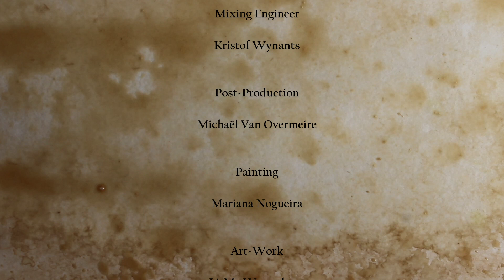Jackology: Felipe Mancini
Um dia de chuva é tão belo como um dia de sol... Felipe Mancini from Brazil performs up close and personal. Live @studiojackology in a matrix near you...

Producer: Bob Minne & Michaël Van Overmeire
Camera Operator: Bob Minne
Recording Engineer: Arne Wolfox
Mixing Engineer: Kristof Wynants
Mastering: Kristof Wynants
Post-Production: Michaël Van Overmeire
Painting: Mariana Nogueira